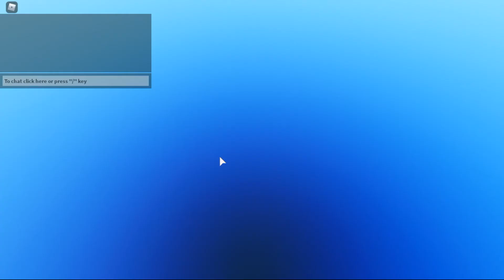Roblox Car Crash Simulator #1 PC 2020